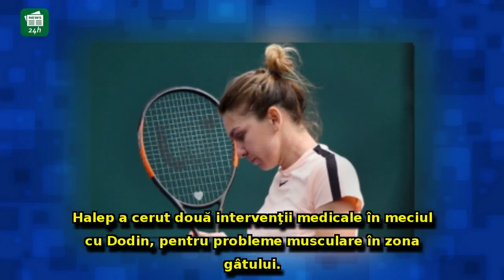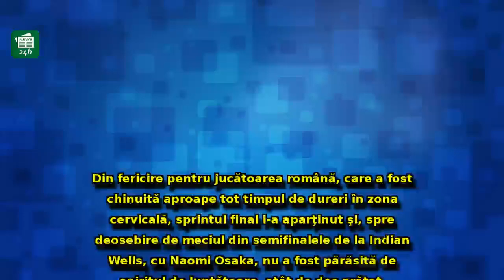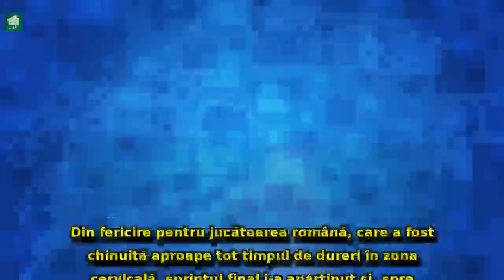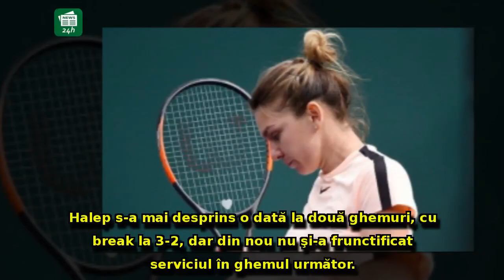Simona Halep continuă să fie UMILITĂ: Locul 98 mondial i-a arătat cum se joacă tenis